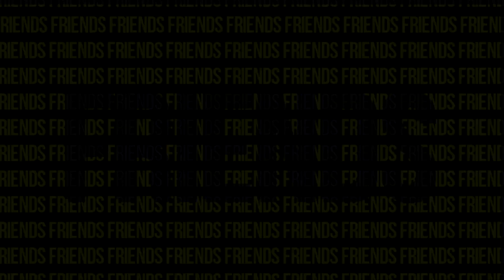FRIENDZONE - Korean Multifandom